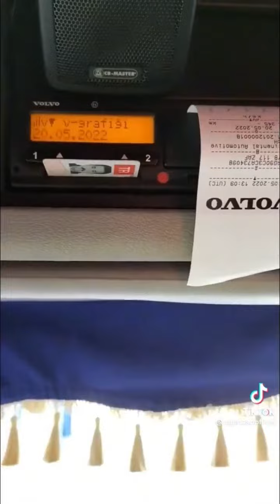HACMİ VE GENİŞLİĞİ BÜYÜK YÜKLERDE YÜKLER NASIL YÜKLENİR NASIL AYARLANIR 2022